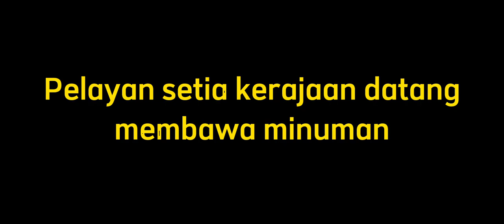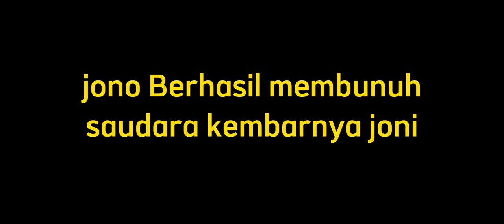MURDER ALL SCENE+GOOD ENDING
SEMUA ANIMASI MATI DAN ENDING DI GAME MURDER